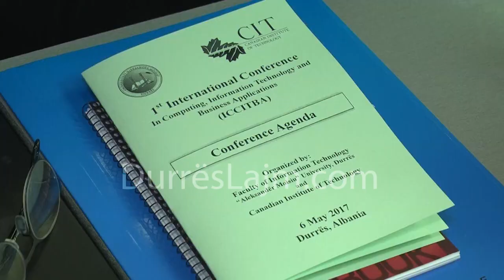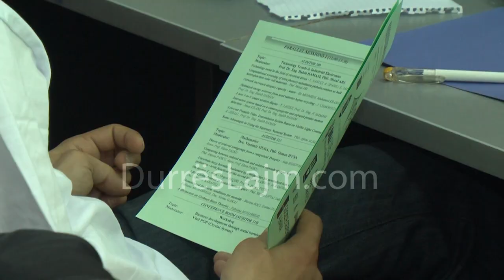Rektorja Kseanela Sotirovski jep lajmin e mirë për UAMD-në